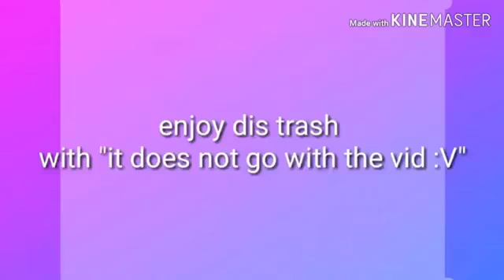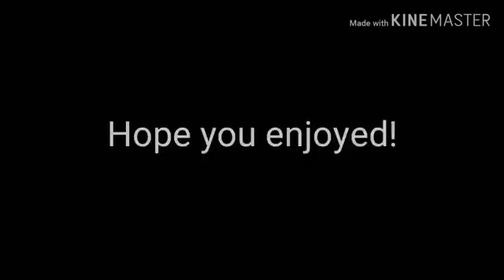1 YEAR OF ANIMATING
Editing by: Łiżz the DJ fox

-w- sorry I'm posting much

Social medias:
Amino - Natalie the wolf :3